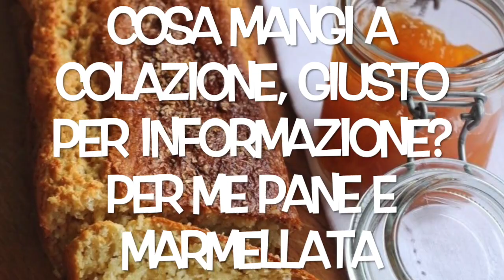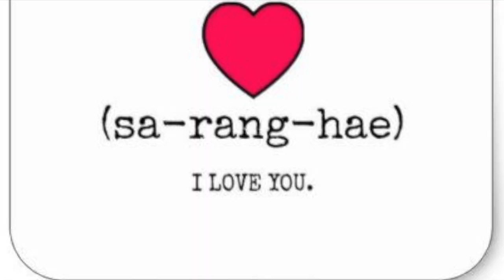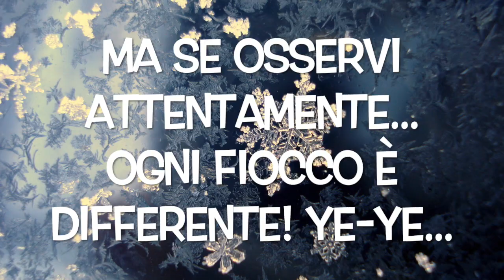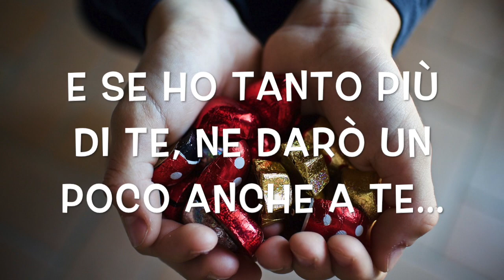TU UGUALE A ME